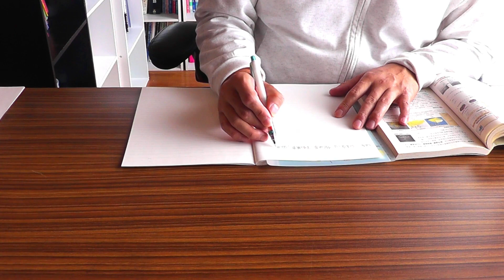50代のお爺ちゃんが、大学医学部を目指す、1歩1歩合格への階段を上がって行く動画をupします。教科書をノートにまとめて諸先生方の動画で勉強します。今日は化学を勉強します。勉強後にランチ有ります。🤩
50代のお爺ちゃんが、小さな頃からの夢、医師、大学医学部を目指します。大学医学部への合格への階段を1歩1歩、登って行く動画をupします。興味の有る方は、応援して下さい。そして、一緒に勉強しましょう。今日は、化学を勉強します。前半は、教科書をノートにまとめます。後半は、諸先生方の動画を観て授業を受けて勉強します。夢を実現するのに、年齢は関係無いと思います。夢の有る方は、一緒に勉強しましょう。今日は、勉強後にランチタイムが有ります。ナポリタンスパゲッティ、ピザ、レタス、コーラ、を食べます。又、休憩時間にコーヒーを煎れて飲みます。☕ コーヒータイム有ります。😊
An old man in his fifties endures all kinds of hardships, believes that nothing is impossible at any age, and aims to become a doctor, which is his childhood dream, and pass medical school. It starts from 0, I will study from now on, step by step on the stairs to pass, and upload a video where I climbs.Age doesn't matter when it comes to achieving my dreams. 🤩 Let's study together.I'm studying chemistry today.After studying,I have lunch time. I eat spaghetti napolitan,pizza,lettuce,cola. In addition,there is coffee time during the break time.☕